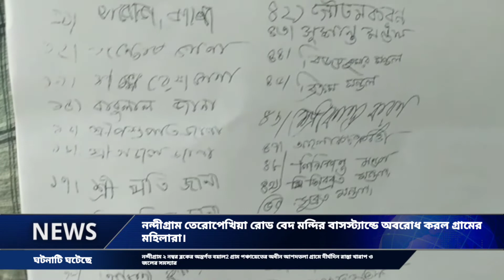নন্দীগ্রাম তেরোপেখিয়া রোড বেদ মন্দির বাসস্ট্যান্ডে অবরোধ করল গ্রামের মহিলারা। Nandigram Live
নন্দীগ্রাম ২ নম্বর ব্লকের অন্তর্গত বয়াল2 গ্রাম পঞ্চায়েতের অধীন আশদতলা গ্ৰামে দীর্ঘদিন রাস্তা খারাপ ও জলের সমস্যার কারণে নন্দীগ্রাম তেরোপেখিয়া রোড বেদ মন্দির বাসস্ট্যান্ডে অবরোধ করল গ্রামের মহিলারা। তাদের দাবি দীর্ঘদিন এইগ্রামে পঞ্চায়েত অফিসে ও দুয়ারে সরকারে জানিয়ে কোন লাভ হয়নি। নন্দীগ্রাম থানার ভারপ্রাপ্ত অফিসারদের কাছে বিক্ষোভকারিরা তাদের ক্ষোভ উগড়ে দেয়। অবরোধকারীদের দাবি যতক্ষণ না বিডিও অফিসার আসে ততক্ষণ অবরোধ চলবে।